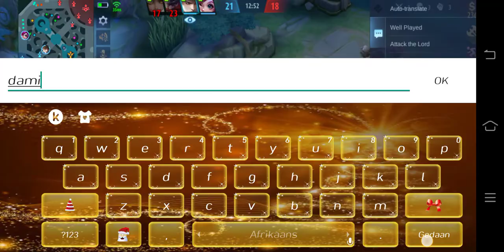April 29, 2022